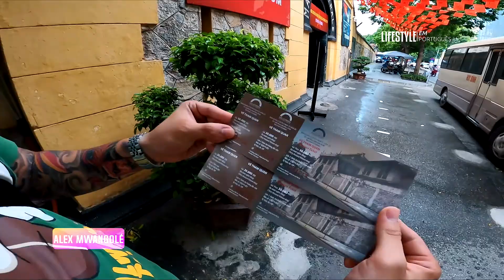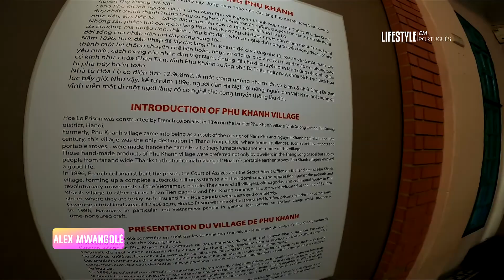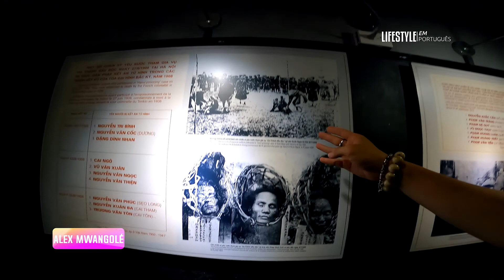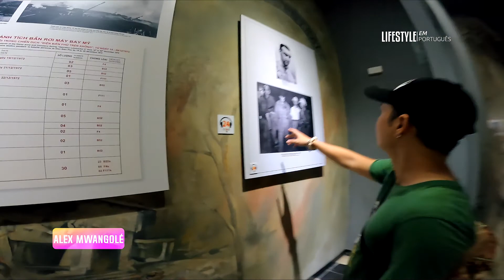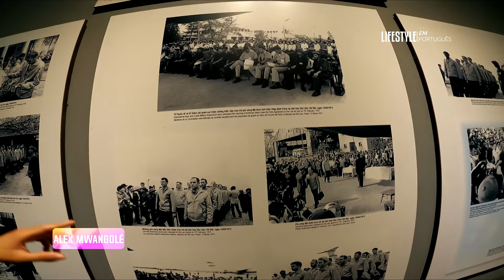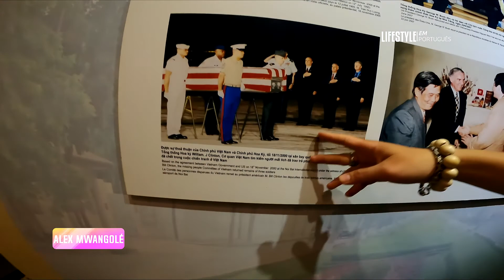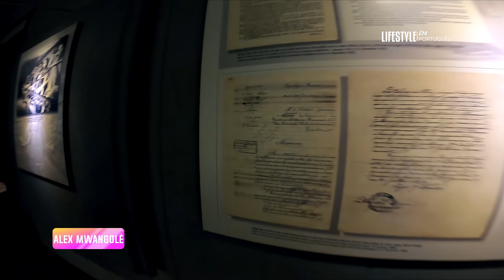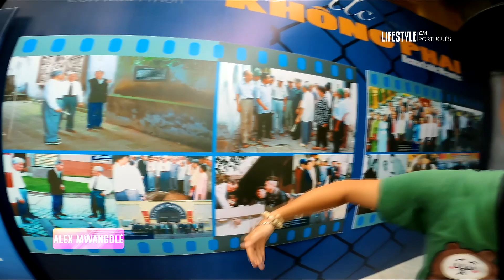UMA VISITA A FAMOSA PRISÃO DA INDOCHINA em HANOI com Aléx Mwangolé EP3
Neste episódio o nosso Alex nos leva a conhecer a famosa prisão da Indochina situada em Hanoi que é a capital da segunda maior cidade do Vietname, fiquem ligados. ASSISTAM E PARTILHEM MUITO.